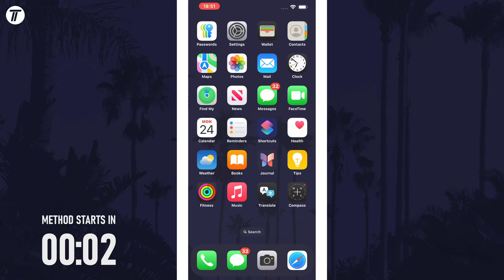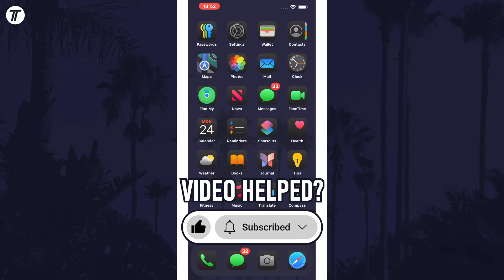How to Make Apps Dark Mode on Home Screen on iPhone (iOS 18)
Want to know how to make apps dark on home screen on iPhone in iOS 18? This video will show you how to get dark mode apps on iPhone in iOS 18. You might want to know how to make app icons dark on iOS 18 to customize the appearance of your home screen. Hopefully today’s video helps show you how to get dark mode app icons on iPhone in iOS 18!